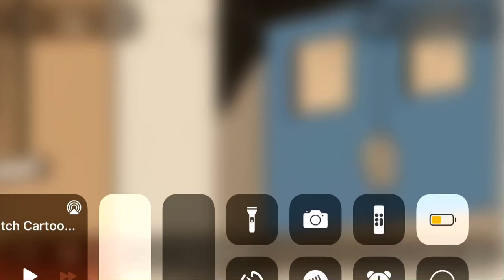Luan is too nice to be a director